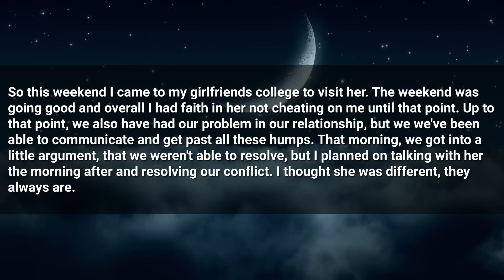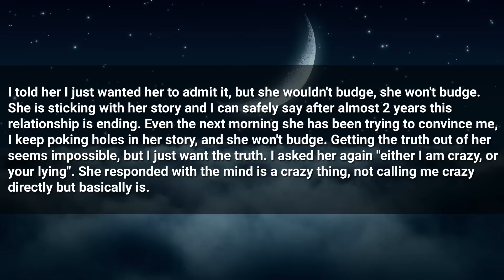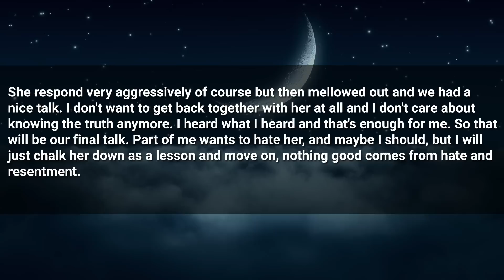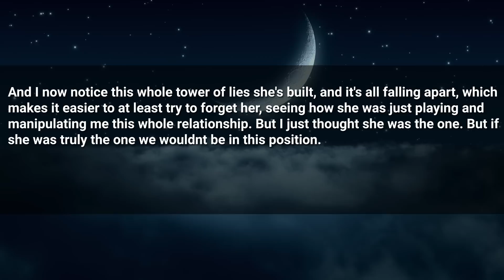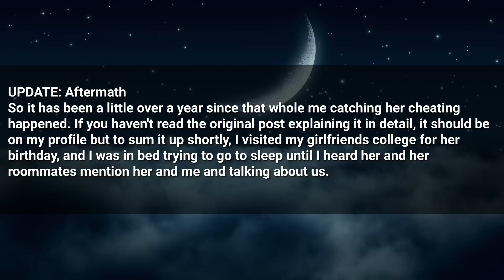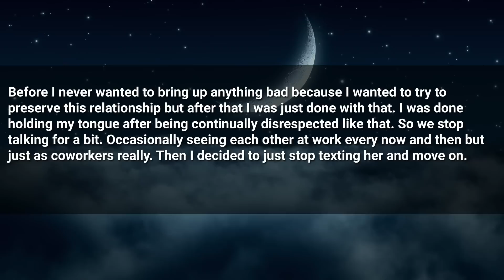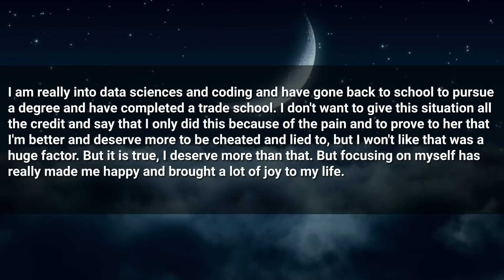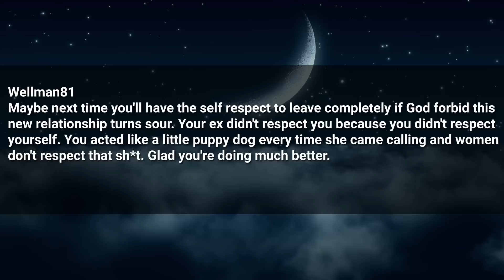Cheating Ex Messaged Me to “Talk About Us” After My New Girlfriend Shared Our Photo Together.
Timestamps:
0:00 Intro
0:16 First Story
7:01 UPDATE: Aftermath
13:07 Outro